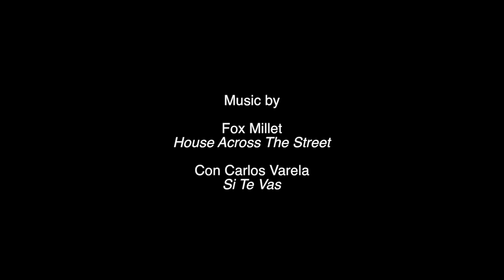Let's Talk - Guest, Rita Dee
Join Host Salley Gibney as Guest Rita Dee talks about her "Hudson River Driftwoods"